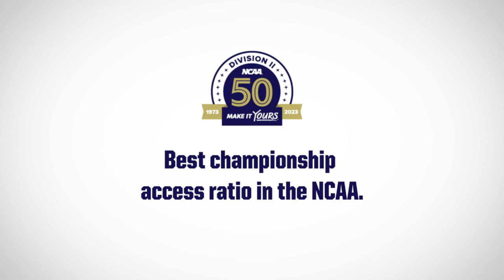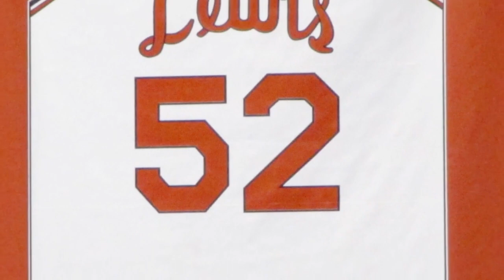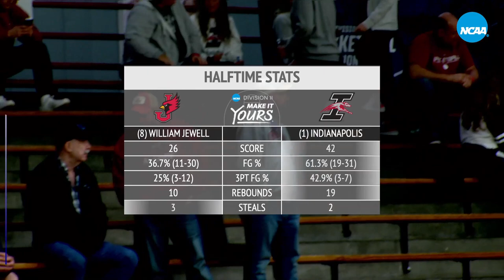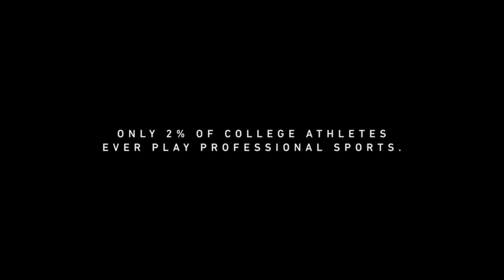Men's Basketball - NCAA First Round win vs. William Jewell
The UIndy men's basketball defeated eighth-seeded William Jewell College on Saturday, March 16, in the first round of the 2024 NCAA DII Midwest Regional at Nicoson Hall.